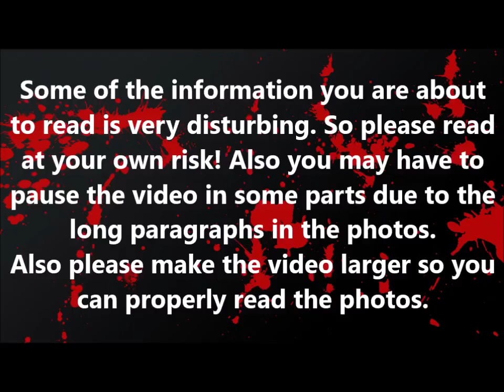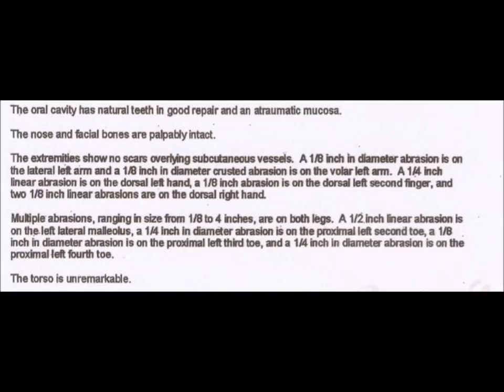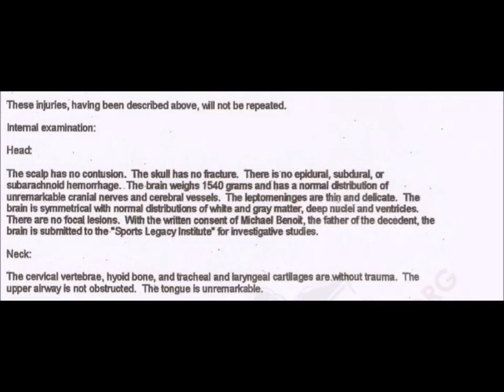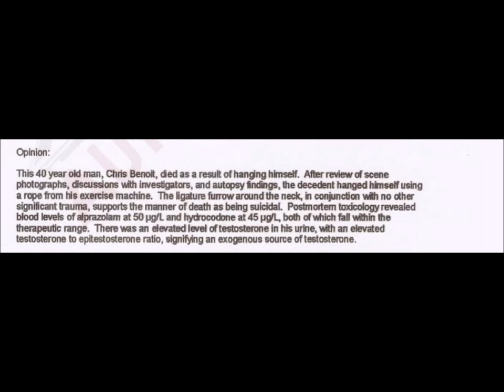CHRIS BENOIT AUTOPSY REPORT